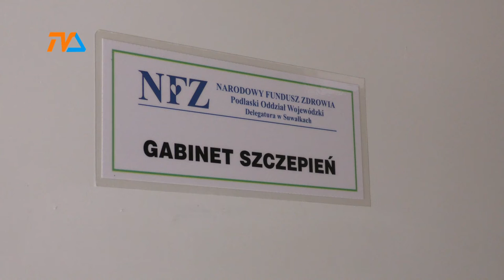Problematyczne szczepienia |TVSUWAŁKI